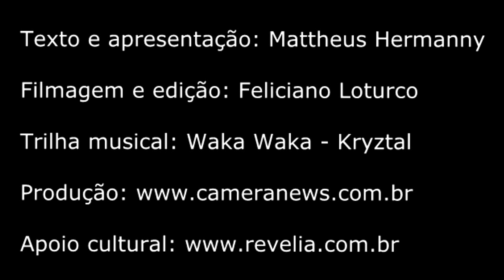O sapato e o telefone - saga de uma "beuda"